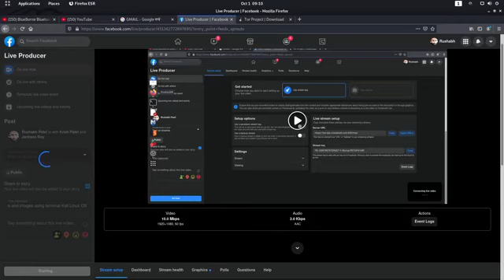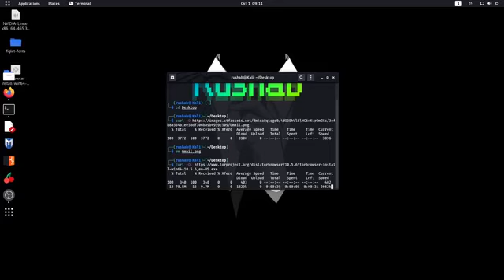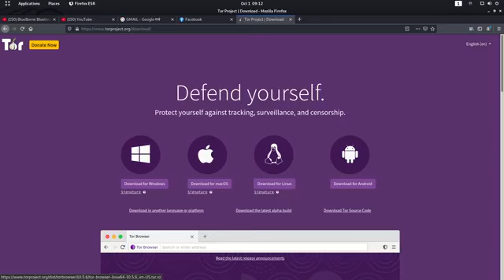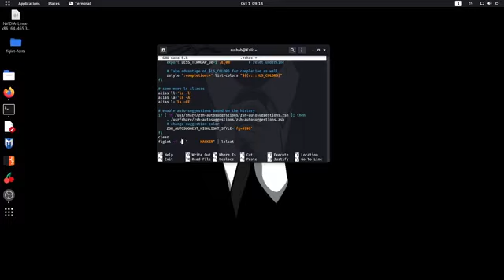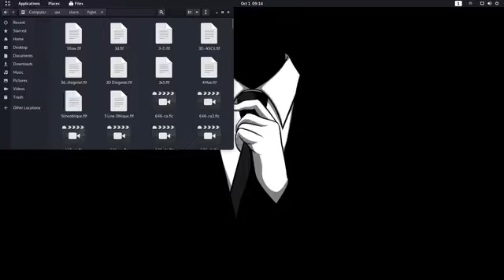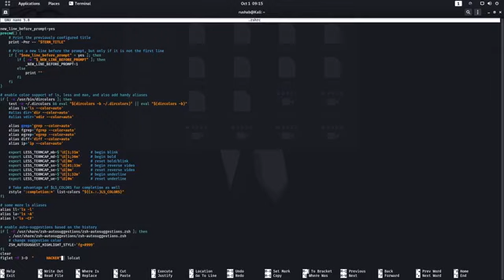19 August 2024